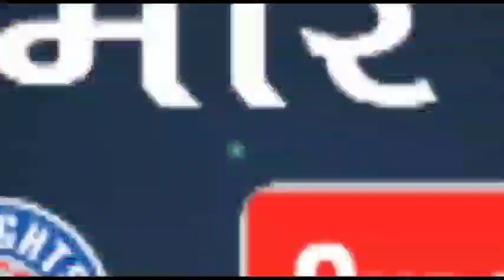VIP-123 विथरी चैनपुर विधानसभा से रामकुमार उर्फ सिंटू कश्यप वी आई पी पार्टी से कराया नामांकन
123 विथरी चैनपुर विधानसभा से रामकुमार उर्फ सिंटू कश्यप  वी आई पी पार्टी से  कराया नामांकन